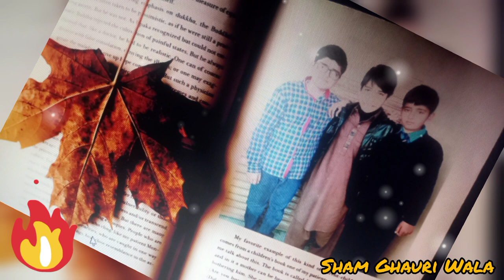Sham Ghauri Wala